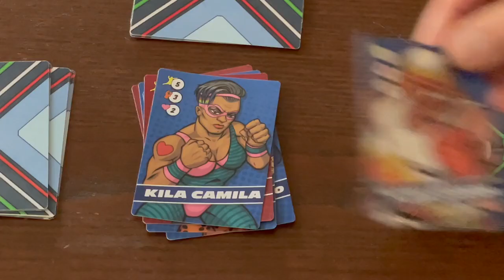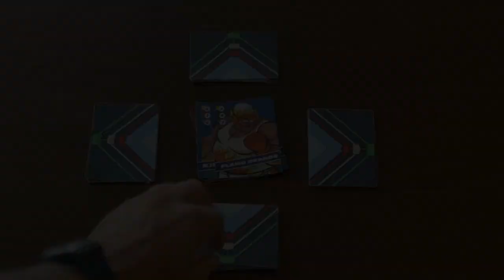Loco Luchas - Game trailer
Introducing Loco Luchas, a smashingly-fun-for-the-whole-family, wrestling card game!

Loco Luchas is a fast-paced, 2-6 player, last-wrestler-standing game intended for players ages 10 and older. The game uses a simple mechanic that's quick to learn and there's just a enough luck and strategy involved that every game is different! You don't need to be a fan of wrestling to enjoy the game (but you may get a few more references and laughs if you are). Each game will take between 15 to 30 minutes to play (depending on the number of players).